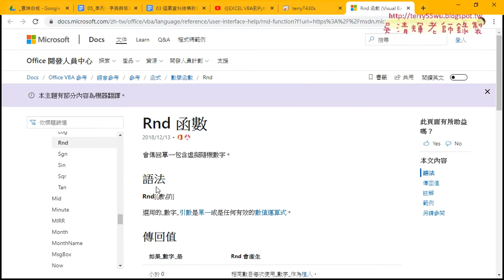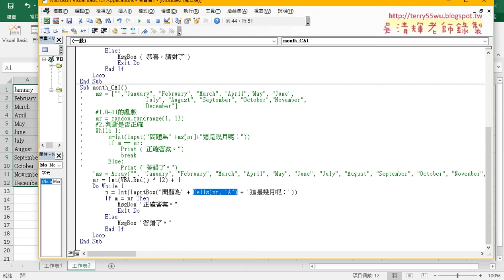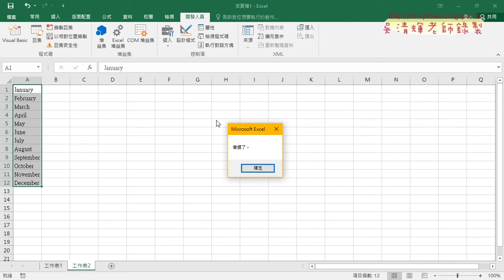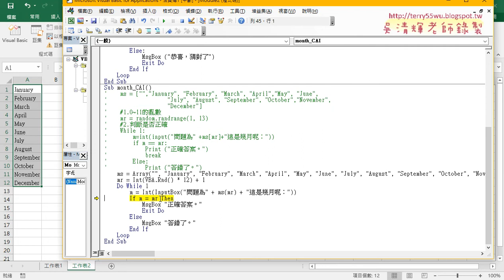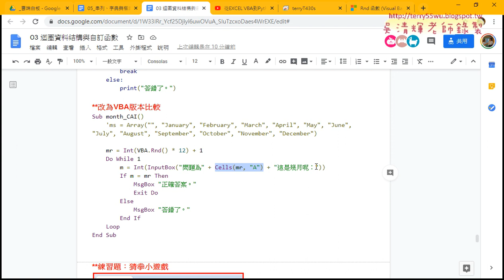10 MonthCAI改寫為VBA說明